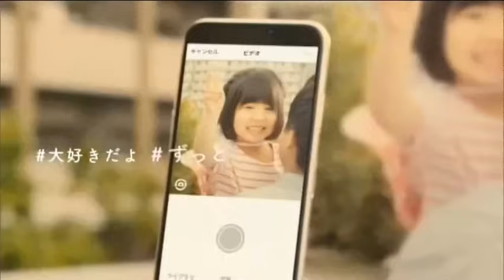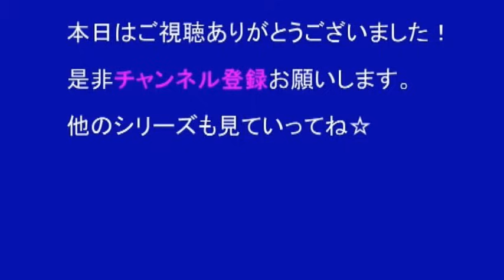【子育て応援】 西松屋 歴代CM総集編 1987～2018 【全18種】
子育て応援　「西松屋」CM  1987～2018　全18種一気見大特集！